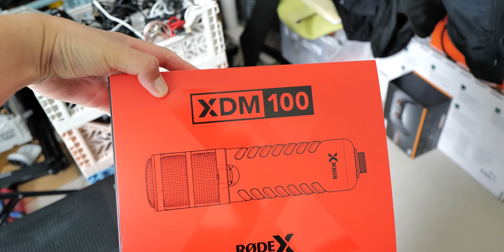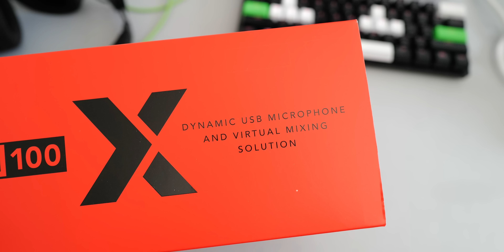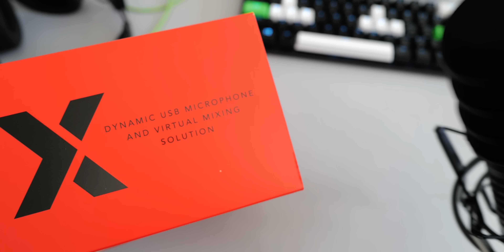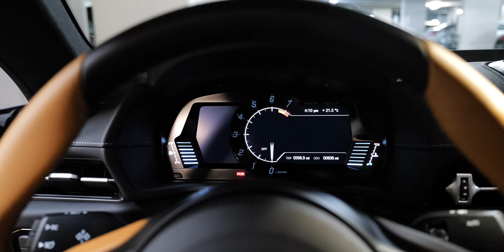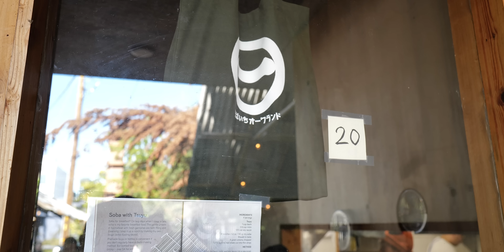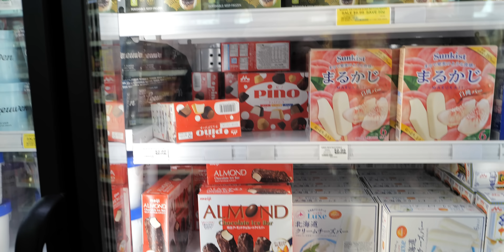「48歳おっさんのシミ取り結果報告します！ + RodeX XDM-100も開封」第2032話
アンセネクリニック築地

RodeX XDM-100

Meta Quest Pro
Meta Quest ProをAmazonで調べる

SmallRig神モフモフ
Sony ZV-E10
Sony FX30
Sony E 11mm F1.8
Sony SEL15F14G
16-50mm F3.5-5.6 OSS
Rode Wireless Go II
PGYTech 神三脚